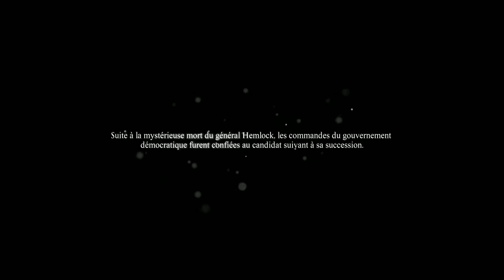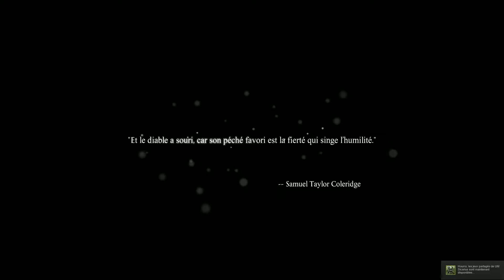Dead Rising 3 ft. Percy #13 PC HD FR